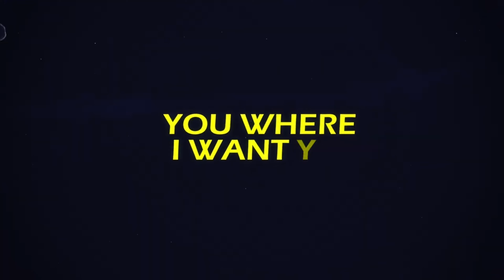*Free for profit* Hyperpop x Sqwore x rizza x LXNER type beat - "fantasy world" (Prod. Anonimoch )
Приобрести бит-vk.com/anon_beats

Вы спокойно можете выгружать трек под этот бит на площадки с моим тегом в названии (Prod.

free for profit - up to 5k streams, be sure to indicate me in the title of the track as a producer (Prod. Anonimoch)

◽️За прайсом ко мне в ВК(личку) или  ТГ😘